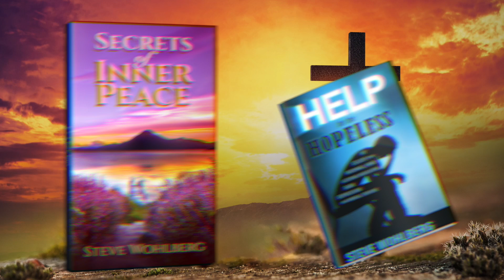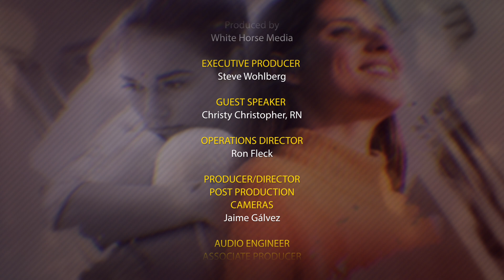Finding Hope in Depression and Despair (Part 2)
(Part 2 of 3) Deep discouragement, dark depression, dismal despair, mind-altering drugs and suicide are common. Is there a way out? In this 3-part series, Steve Wohlberg interviews Christy Christopher (a nurse in Texas) who struggled with depression and tried to kill herself five times. Then she found help. The same help is available to you.